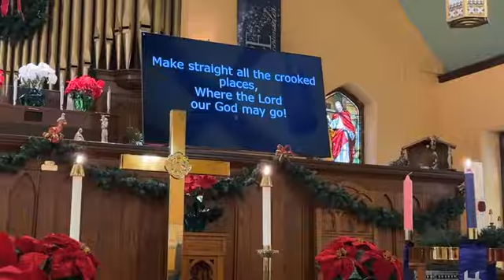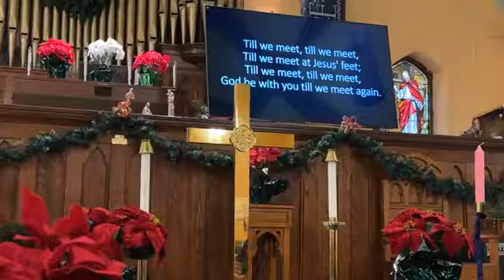First United Methodist Church of Coxsackie November 27th, 2022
The Celebration Service at The First United Methodist Church of Coxsackie November 27th, 2022